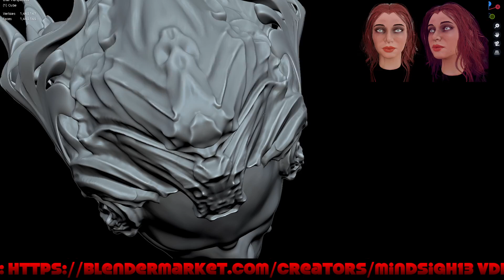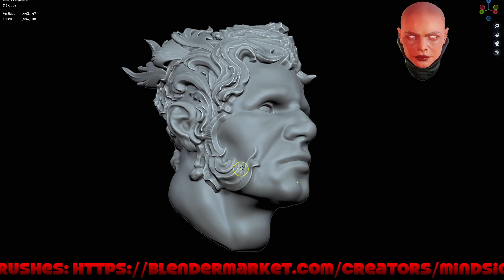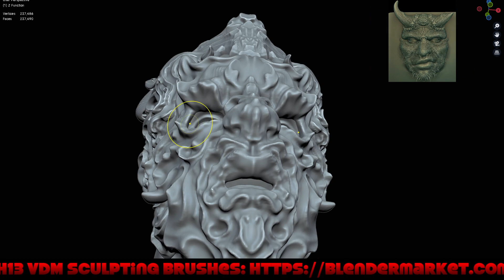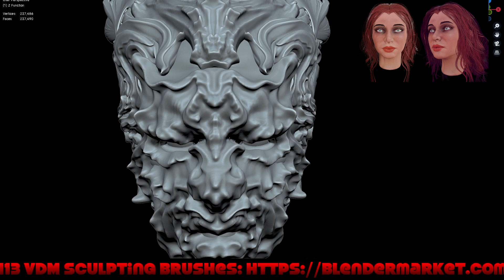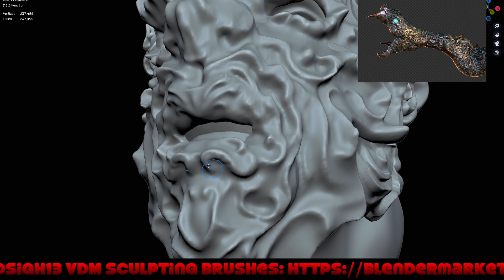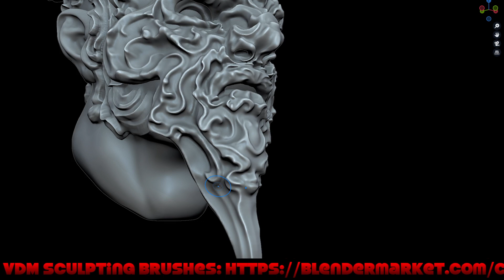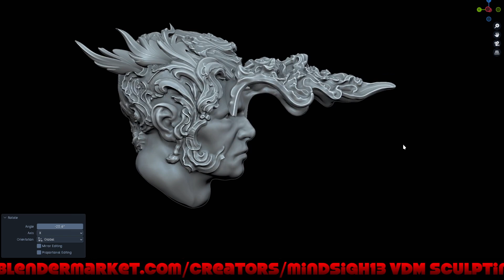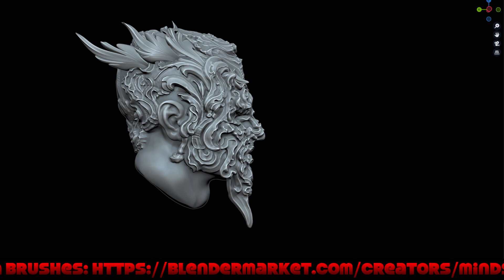Blender Sculpting Baroque Helmet